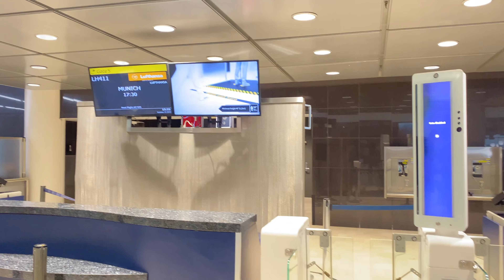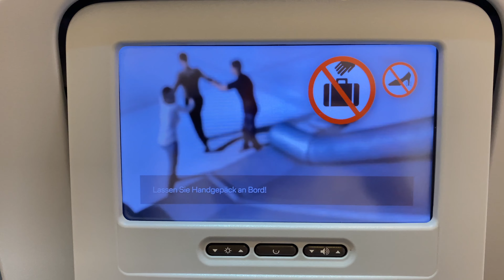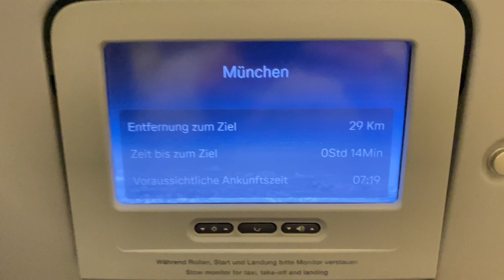Canada & US Tour. Part 10. Flying from NYC via Munich to Hamburg (Lufthansa, Airbus A380)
Hi folks!

This is the final part of a small playlist about my trip to Canada and the USA in October 2023. In this part, I was flying back after the successful concert tour with Semer Ensemble from New York via Munich to Hamburg, Germany. For the first time, I was flying with Airbus A380 by Lufthansa.